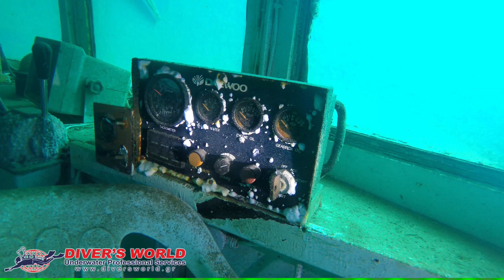Underwater Inspection of Wreck tug "Rafina" @ Tinos Port - 4K